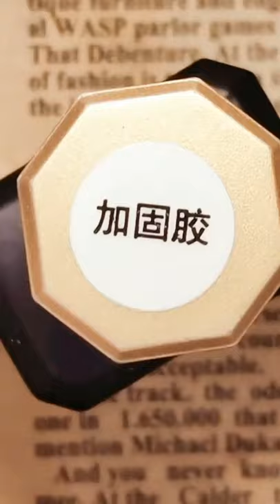Beautiful Nail Painting ❤️ Nail Art Designs Ep50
❤️❤️ My channel is not a partner of Youtube and does not make money. Please help me have more income to develop my channel, thank you very much!